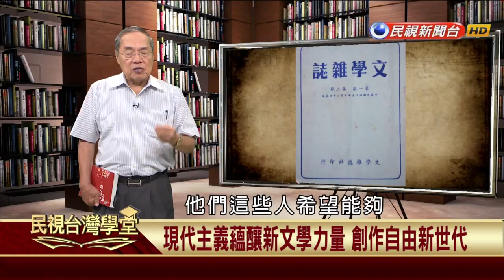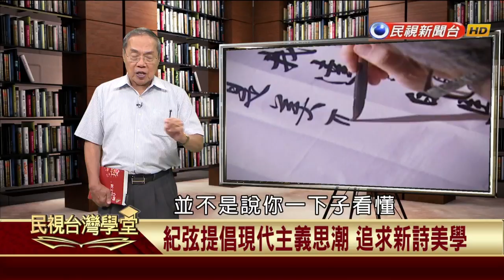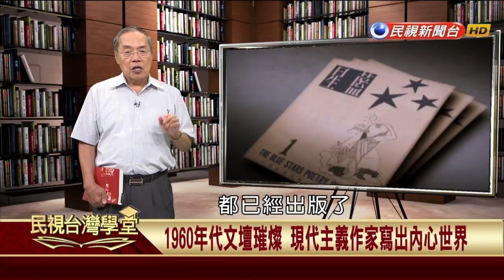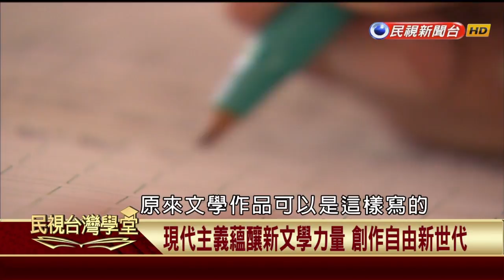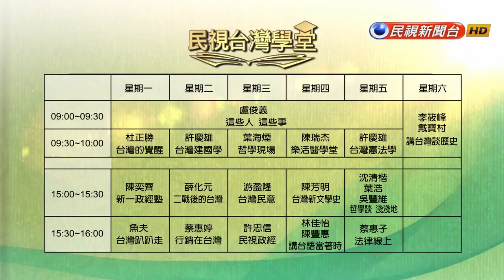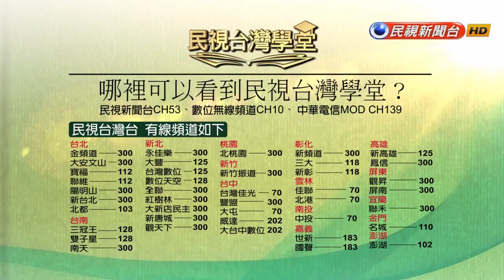【民視台灣學堂】台灣新文學史:現代主藝風潮吹進台灣文壇 追求創作自由 2017.10.19—陳芳明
歷史，是台灣的表情；
文學，是台灣的心情。

台灣新文學史，
帶您認識台灣歷史脈絡下，文學的發展歷程；
帶您體驗台灣作家筆鋒下，歷史的喜怒哀樂。